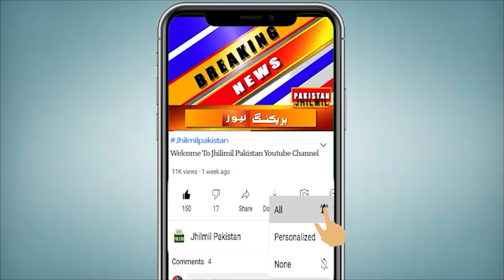Karachi: Gulshan e Iqbal K Coaching Center Me Kia Howa? | Karachi Weather Today | Weather News